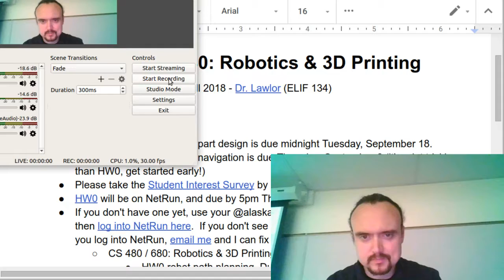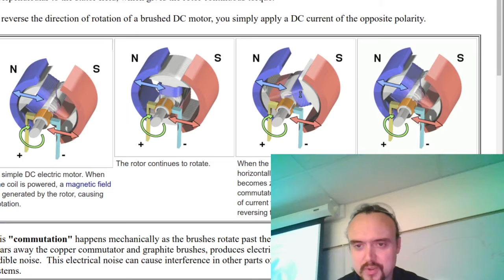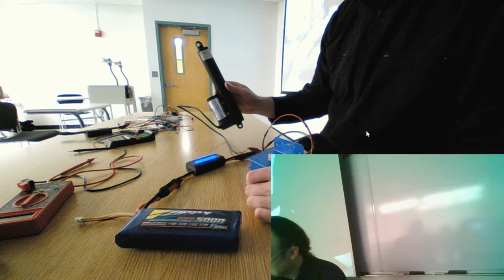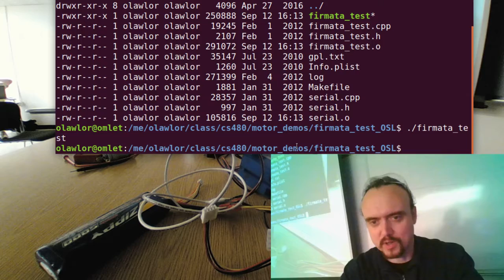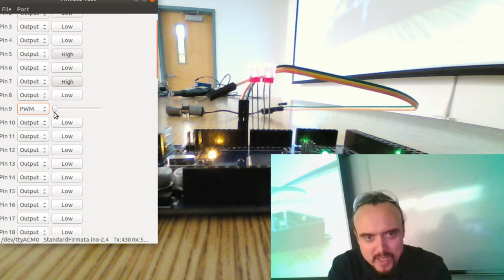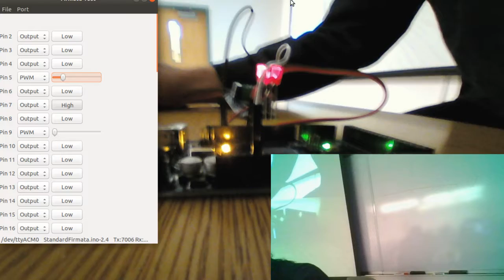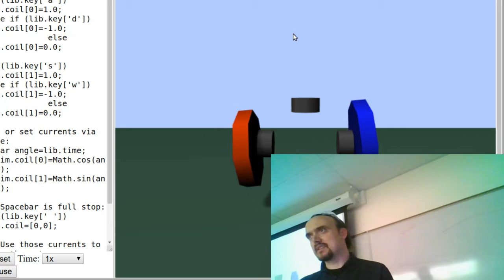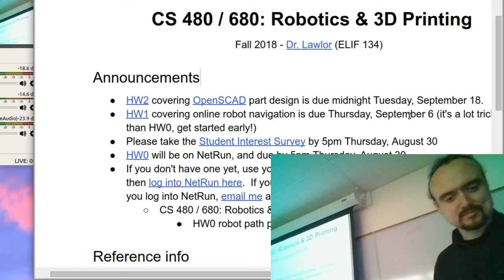Motors for Robotics: CS 480 2018-09-13